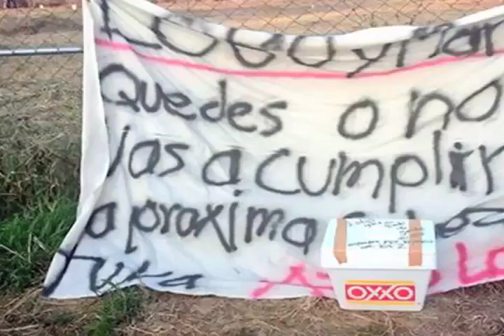DEJAN MENSAJES MVM TELEVISION